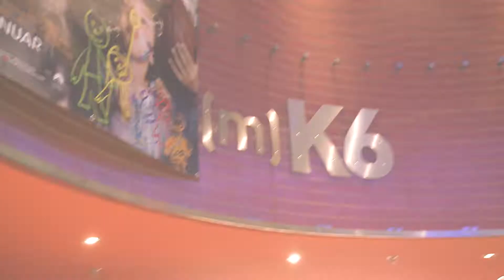DRAGONBALL SUPER Premiere mit den VIP-Praktikanten des Mathäser Filmpalasts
Ninotaku zu Gast bei der Premiere von Dragonball Super: Broly im Mathäser Filmpalast! Mit dabei auch VIP-Praktikant Max, der Nino interviewen durfte und euch durch den Abend begleitet. Viel Spaß beim Video!